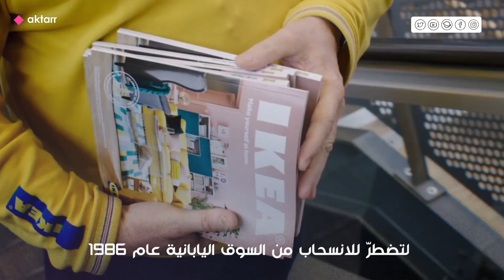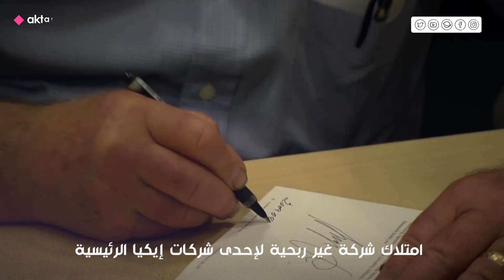أسسها ملياردير سويدي كان عضواً في مجموعة فاشية! مالا تعرفه عن شركة إيكيا عملاق المفروشات في العالم..